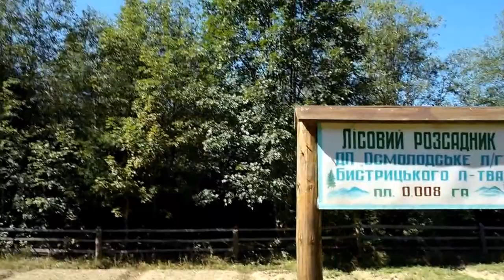Карпаты, Осмолода, грибные места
то что удалось снять на грибном сафари, район осмолода карпаты. ареал очень богат сьедобными грибами: боровики, белые грибы, подосиновики красные и серые, мухоморы и свинушки, редко встречаются лисички, а также множество несьедобных и ядовитых грибов. грибы в основном располагаются вдоль рек на высоте 30 - 100 м выше русла. здесь образуются условия для плодоношения грибов.